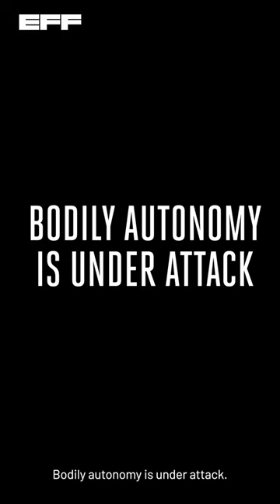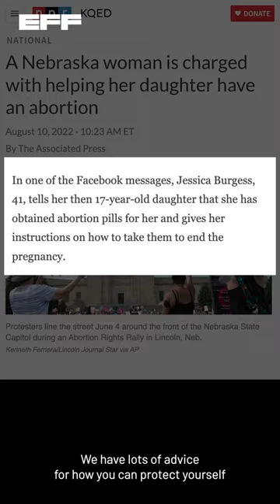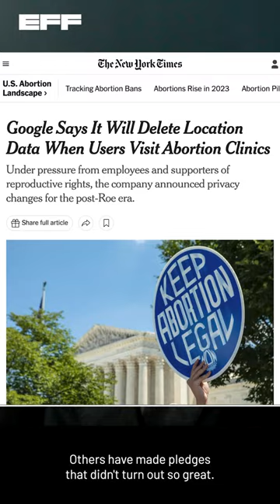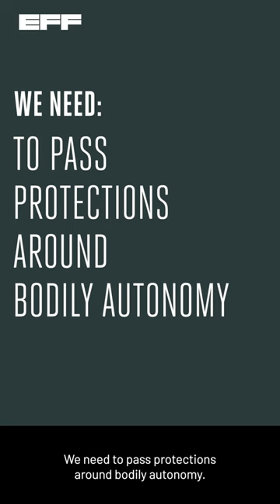Bodily autonomy is under attack and the internet is a battlefield.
In a privacy-violating present, we need to organize for a privacy-preserving future. We deserve ownership over our own bodies, on our own terms. (Psst: Tech workers who care about bodily autonomy, this one's for you.)